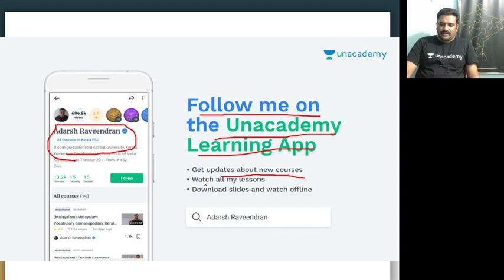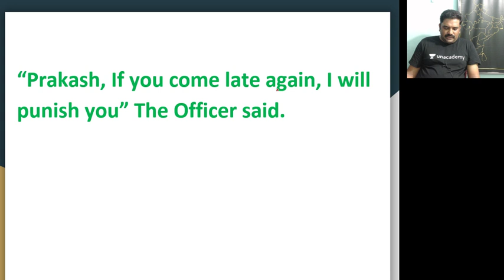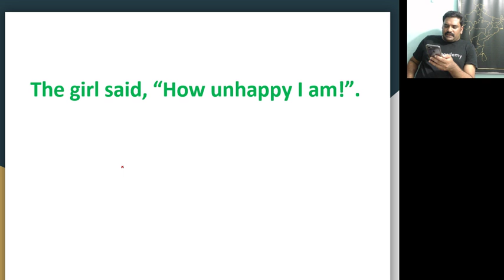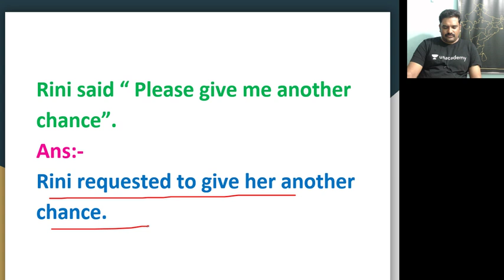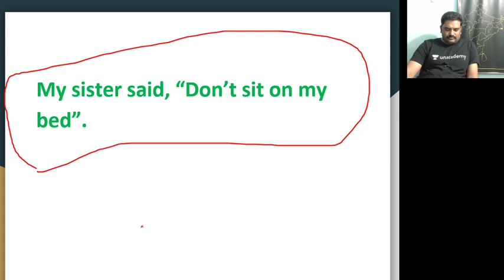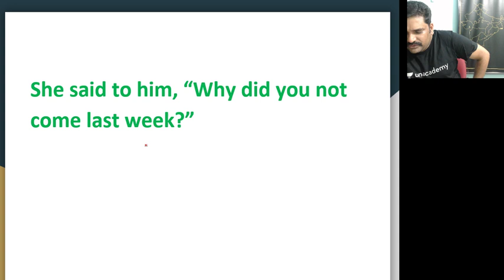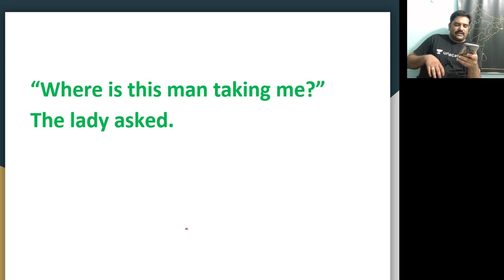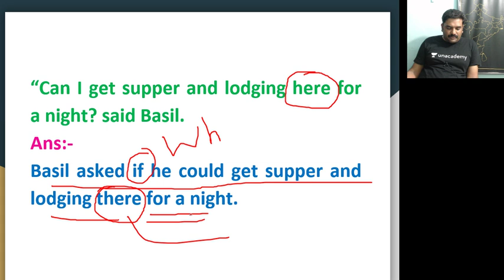Understanding of English Grammar Topics - Lecture 13 - Passive Voice Lesson 6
Adarsh Raveendran and more top educators are teaching live on Unacademy Plus.